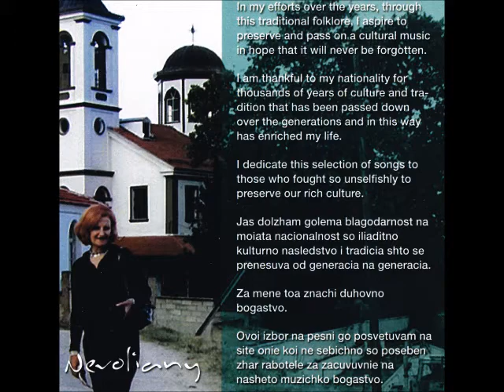Mary Minas Magdalena- Mi Se Sobrale Oblacite